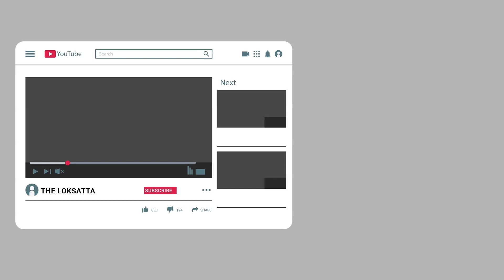Zone Rouge Or Red zone of France most Fatal place on earth declared as no Mans Land Since 100 Years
What is no Mans land? Zone Rouge-Red zone of France most fatal place on earth declared no Mans Land